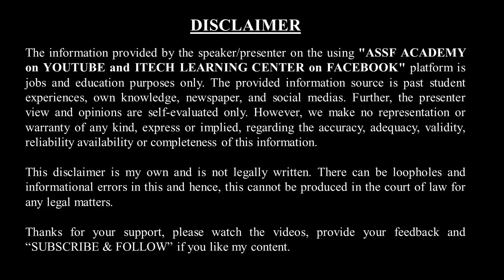Pak navy interview Batch 2023-A - How to conduct sailor interview - Interview questions with answers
Pak navy interview Batch 2023-A - How to conduct interview - Interview questions with answers. This video is based on the Pakistan Navy interview - Pak Navy Test preparation - Pak Navy jobs - pak navy online apply 2023, Pakistan navy initial interview 2022 for marine, technical sailor, civilian, fmt, mtd drive, musician, pt instructor, shef and stewared, naval police, assistant examiner, ldc, udc, and apprenticeship candidates. Our guided Pak navy interview questions and answers are very helpful. Pak navy conducts an initial interview and observed the candidate through questions and answers. We provide interview tips and guide you on how to pass an interview with some easy steps.

Video Content:
1.  Initial interview research
2.  Organization research
3.  job information (JDs)
4.  Interview Dressing
5.  Documents Presentation
6.  Knowing interview members
7.  Introduce yourself
8.  Family background questions
9.  Tips for Technical Questions
10. Physcaligest Questions
11. Weakness and Strengths
12. General Knowledge Questions

The best video is for the following civilian candidates:
Foreman, Assistant Foreman, LM, ALM, HSM, HS-I, HS-II, UDC, LDC, DEO, EDs, Examiners, Storemen.

Part-I - How to pass personality tests in 2020 [ARMY, PAF, and NAVY]  Complete guide step by step.

You can join our Facebook and WhatsApp.